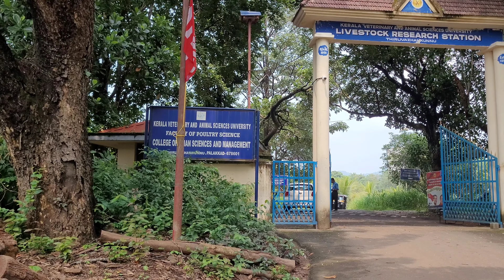സുന്ദര ഭംഗിയുള്ള തിരുവിഴാംകുന്ന് അമ്പലപ്പാറ യിലേക്ക്